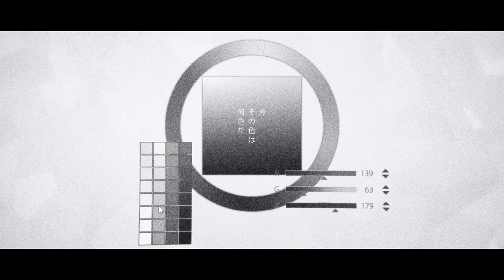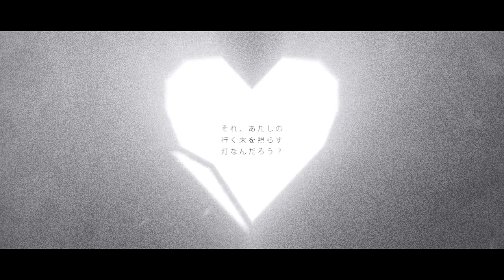【VOCALOID5 鳴花ミコト Meika Mikoto】Unknown Mother Goose【VOCALOID COVER】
R.I.P wowoka
本家：sm31791630 (av13673279 )
调/混：me
vsqx：Alekz Edit By me
PV：sm34088884 / av34827375
Thannks for Alekz's great project file.